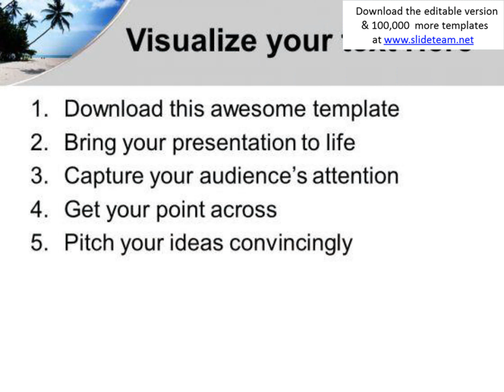beautiful lonely beach powerpoint templates ppt backgrounds for slides 0513